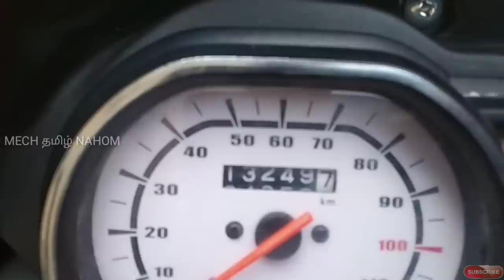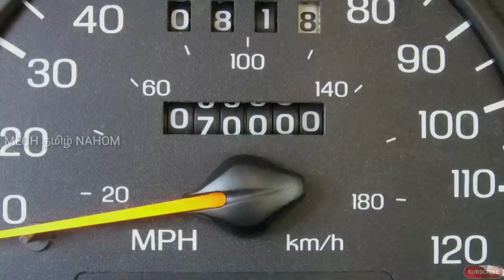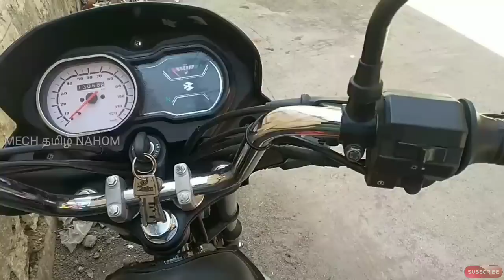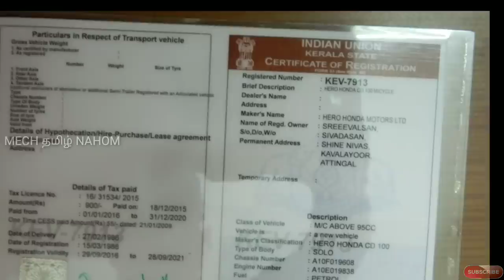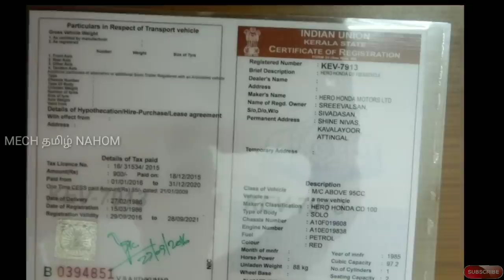Second hand bike buying tips and guidance in tamil | தமிழில் | Mech Tamil Nahom